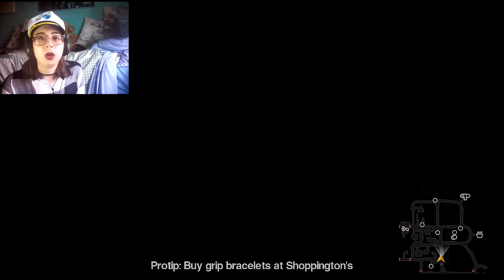Lili Child of Geos Let's Play #9 - REMATCH (End) REUPLOAD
We'll be teaching a couple of Spirits a much-needed lesson in this Rematch episode. Then we go to the beach to say goodbye to all the friends we have made, and so leave Geos for more adventures in our final episode of Lili: Child of Geos.

Lili: Child of Geos is a quirky adventure RPG hybrid with stunning visuals, silky-smooth graphics, a cinematic story-line, and a fresh new way to deal with enemies.